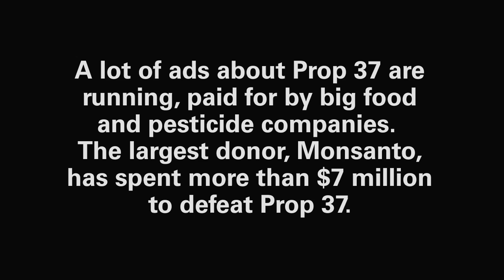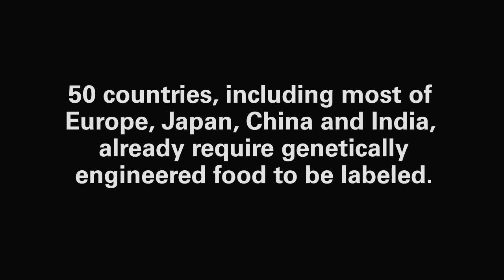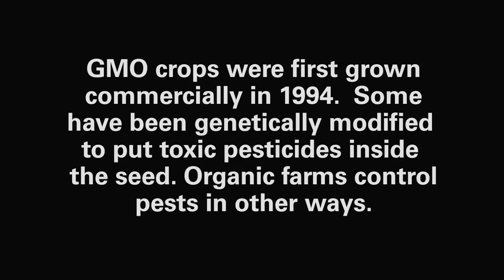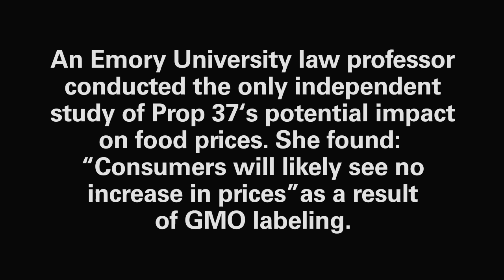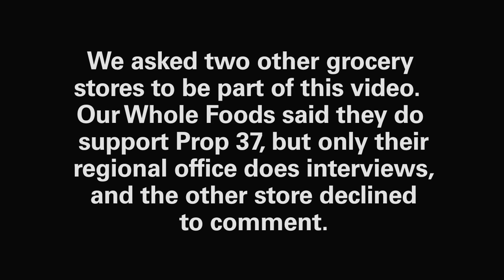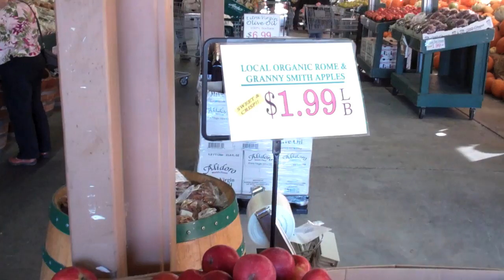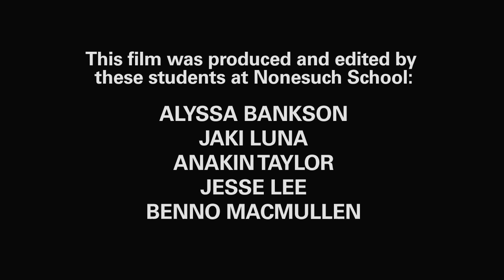What's in your food? Prop 37: Labeling GMOs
Five students from Nonesuch School in California set out to find the truth about GMO labeling, Proposition 37, which will be on the November 6, 2012 ballot.